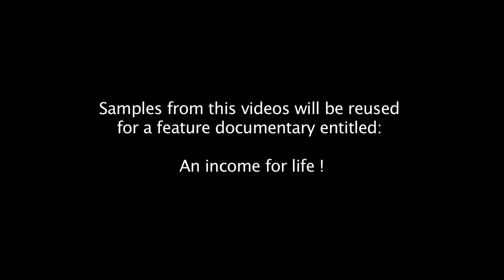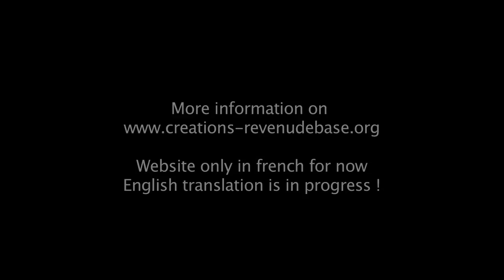UBIE Conference: Poverty in Europe & the need for a basic income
Speakers:
Ronald Blaschke, Grundeinkommen Netzwerk (German network for basic income)
Amana Ferro, Senior Policy Officer at European Anti-Povety Network (EAPN)

Moderation: Karl Widerquist